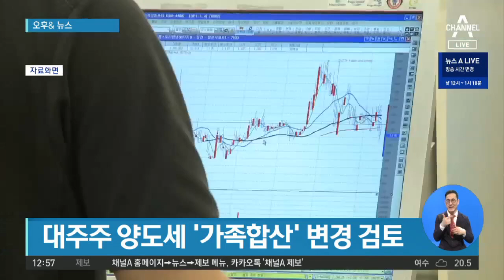유명희, WTO 사무총장 결선 진출 外 | 뉴스A 라이브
오후& 뉴스입니다.

1. 세계무역기구 사무총장 선거에 출마한 유명희 산업통상자원부 통상교섭본부장이 최종 후보 2명 가운데 한 명으로 결정됐습니다. 결선 결과는 다음 달초 나올 예정으로, 유 본부장이 당선될 경우 최초의 WTO 여성 사무총장이 됩니다.

2. 청와대가 1주택자라고 강조하며 지난 8월 임명한 이강섭 법제처장의 부동산 자산이 50억 원이 넘는 것으로 드러났습니다. 국민의힘 김도읍 의원에 따르면 이 처장 일가는 서울 강남구 개포동 아파트와 역삼동 상가 대지·건물 일부, 경기 성남시 수정구 상가의 재건축 분양권 등을 보유하고 있습니다.

3. 정부가 '현대판 연좌제' 논란을 일으킨 대주주 양도소득세 과세 기준 변경을 검토하고 있습니다. 홍남기 경제부총리는 국정감사에서 "내부적으로 가족 합산 방식을 대신해 인별 합산으로 바꾸는 안을 검토하고 있다"고 밝혔습니다.

4. 주요 대학병원장들이 의대생들의 의사 국가고시 미응시에 대해 대국민사과를 했습니다. 병원장들은 오늘 정부서울청사에서 기자회견을 열고 의대생들에게 국시 재응시 기회를 달라고 호소했습니다.

〈평일〉
08시 00분 라디오쇼 정치시그널 (유튜브 라이브)
08시 50분 김진의 돌직구 쇼
10시 20분 김진의 더라방 (유튜브 라이브)
12시 00분 뉴스A 라이브
15시 50분 강력한 4팀
17시 20분 뉴스TOP10
19시 00분 뉴스A

〈주말〉
12시 00분 토요랭킹쇼·뉴스A 라이브
17시 40분 뉴스TOP10
19시 00분 뉴스A